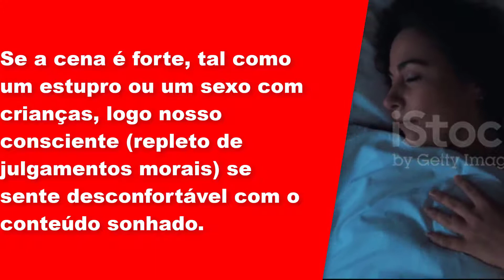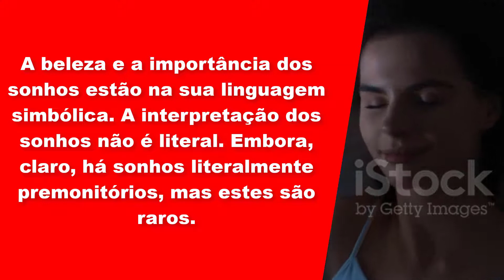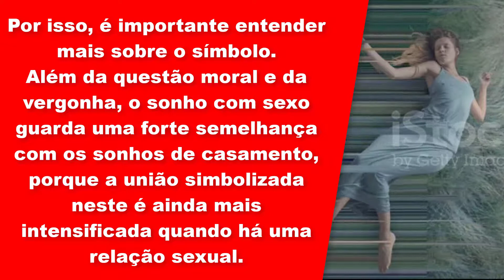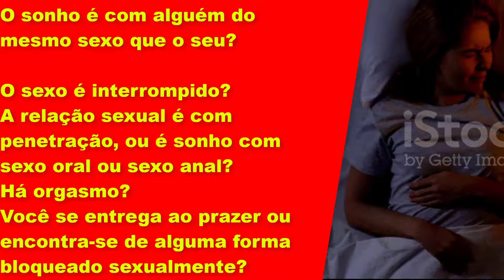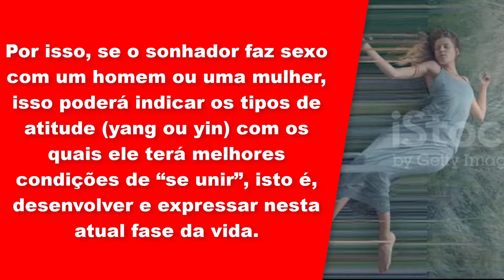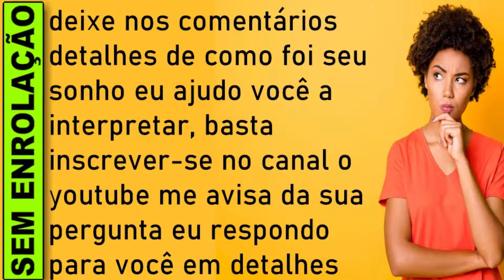🔥 SONHAR COM SEXO COM UM HOMEM OU UMA MULHER SIGNIFICADO, O QUE SIGNIFICA SONHAR COM SEXO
SIGNIFICADO SONHAR COM SONHAR COM SEXO COM UM HOMEM OU UMA MULHER, QUAL SIGNIFICADO SONHAR COM SEXO COM UM HOMEM OU UMA MULHER JOGO DO BICHO

SONHAR COM SEXO COM UM HOMEM OU UMA MULHER
O homem representa a polaridade yang (coragem, força, decisão, razão, iniciativa, assertividade, dinamismo) e a mulher simboliza o lado yin (compreensão, afeto, acolhimento, proteção, segurança e emoção).

Por isso, se o sonhador faz sexo com um homem ou uma mulher, isso poderá indicar os tipos de atitude (yang ou yin) com os quais ele terá melhores condições de “se unir”, isto é, desenvolver e expressar nesta atual fase da vida.

SONHAR COM SEXO: O QUE SIGNIFICA?
Conheça significados de sonhar com sexo com uma pessoa conhecida e até com alguém de quem você não goste

Sonhar com sexo. Eis um caso que as pessoas tendem a ficar envergonhadas de contar, principalmente quando sonham que estão numa relação sexual com alguém do mesmo sexo (e a homossexualidade não é sua escolha na vida real). Há a preocupação em relação à sua opção sexual.

Se a cena é forte, tal como um estupro ou um sexo com crianças, logo nosso consciente (repleto de julgamentos morais) se sente desconfortável com o conteúdo sonhado.

A beleza e a importância dos sonhos estão na sua linguagem simbólica. A interpretação dos sonhos não é literal. Embora, claro, há sonhos literalmente premonitórios, mas estes são raros.

Portanto, não podemos nos deixar levar pela vergonha, moralismo ou outro fator que nos atrapalhe a lidar com os significados da mensagem do inconsciente através de sonhos com sexo.

A seguir, vamos entender melhor o que significa sonhar com sexo e o que os diferentes tipos de sonhos podem representar de fato na sua vida.

O que significa sonhar tendo relação com outra pessoa?
O que significa sonhar que está tendo relações?
O que significa sonhar fazendo amor com alguém?
O que significa sonhar fazendo amor com uma pessoa desconhecida?
O que significa sonhar fazendo amor com um conhecido?
O que significa sonhar fazendo amor com a pessoa que gosta?

O que significa sonhar com sexo?
O que significa sonhar relação sexual?
O que significa sonhar que esta transando?
Qual o significado de sonhar que esta gravida?
O que significa sonhar com sexo anal?
O que é sonhar com sexo?
O que jogar quando sonhar com sexo?
O que significa sonhar com sexo no livro dos sonhos?
O que significa sonhar com sexo jogo do bicho?
Qual é o significado de sonhar com sexo?
Qual o número da sorte sonhar com sexo?
o que significa sonhar com sexo oral?

​​🔻⬇ Conecte-se comigo ⬇🔻
👦🏻|Criador: @soudelondrina
✉ Parcerias e Publicidade via DM